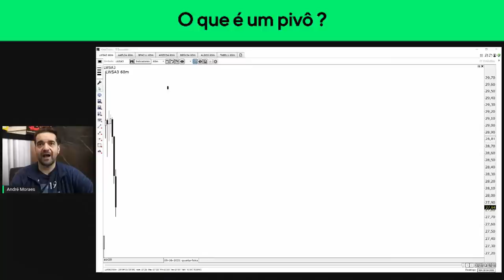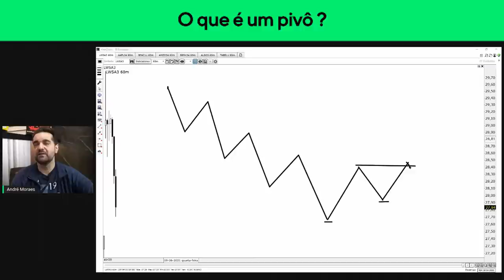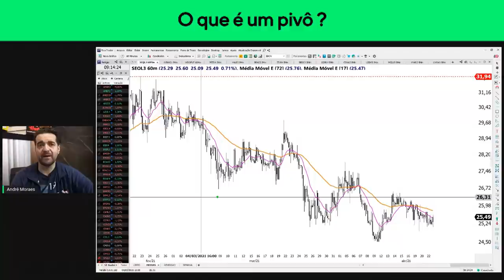🔴 O que é um pivô